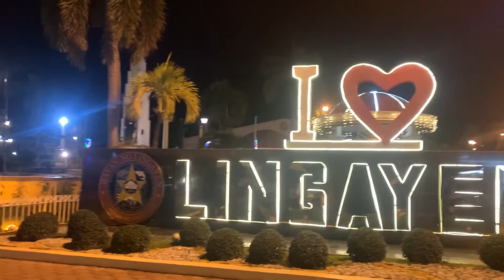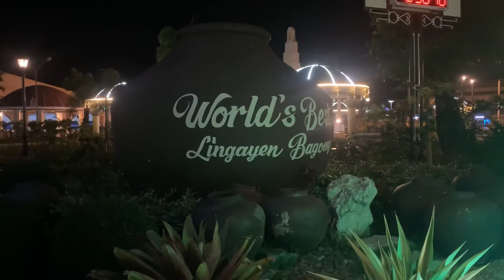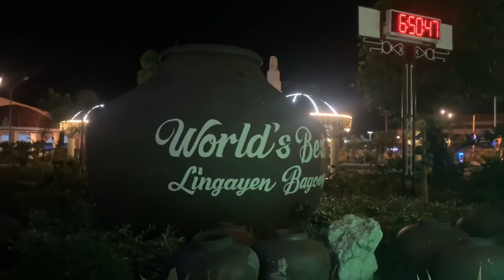LINGAYEN PLAZA | MAY MAGANDANG PAILAW | WABAFETT VLOG #37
Hello mga kafresness ang ganda ng makikita tuwing gabi yung mga lightssss na bubungad sayu pag pumunta ka sa gabi.